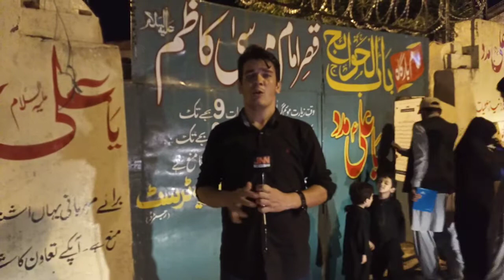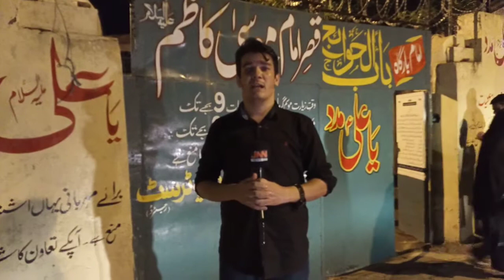7 muharram ul haram | Matmi Jaloos Islamabad | Musa kazim Imam Bargah Islamabad |Sheraz Ahmad Sheraz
7 muharram ul haram | Matmi Jaloos Islamabad | Musa kazim Imam Bargah Islamabad |Sheraz Ahmad Sheraz